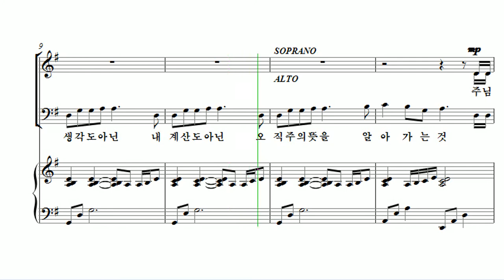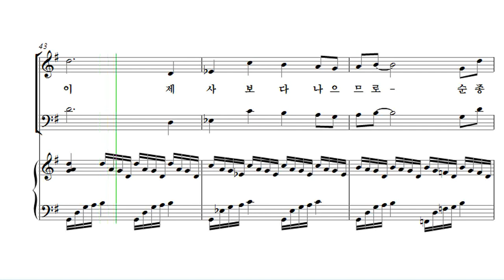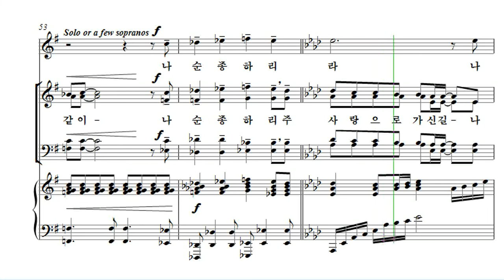[유빌라테 24집] 17. 김미선 - 순종이 제사보다 나으므로